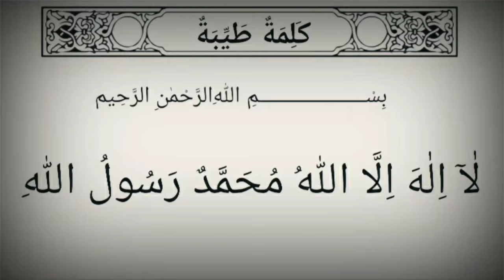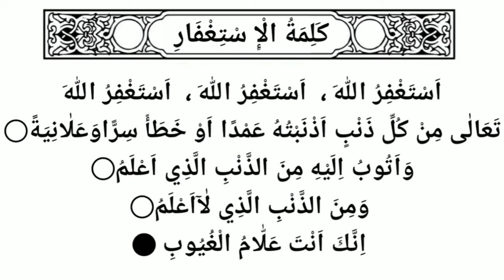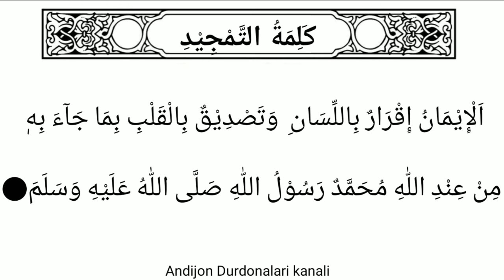Иймон Калималари | Бу хар бир мусулмон учун ёд олиши керак бӯлган зарурий калимотлар.هاشم جان قاری